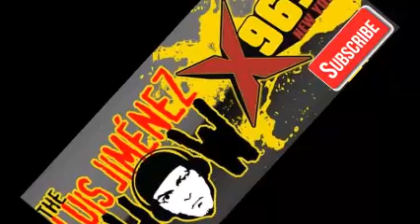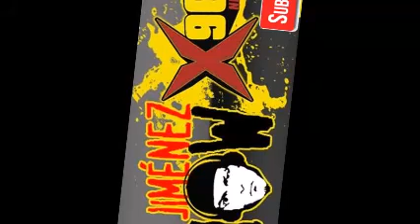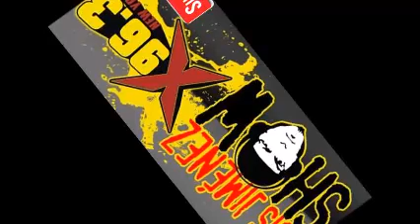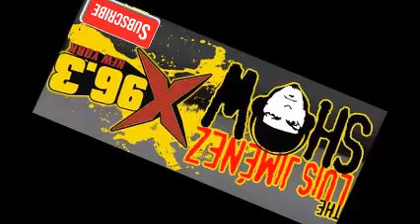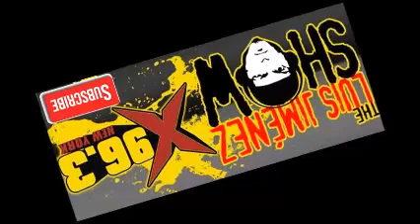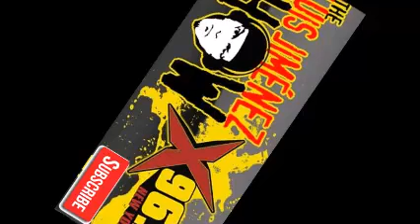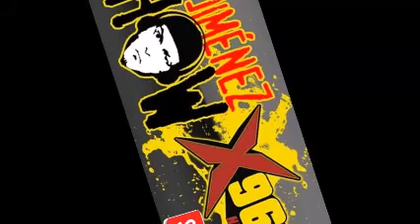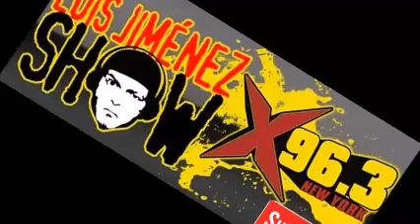TLJShow - Episodio 76 - Mon, 07 Aug 2017